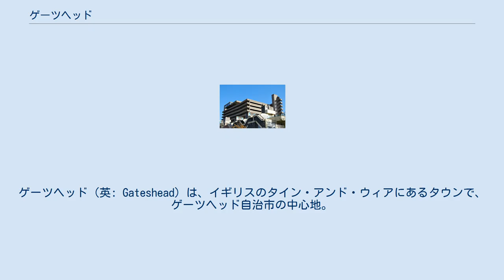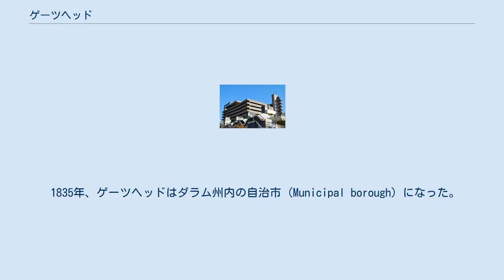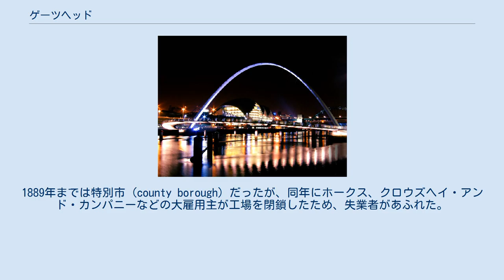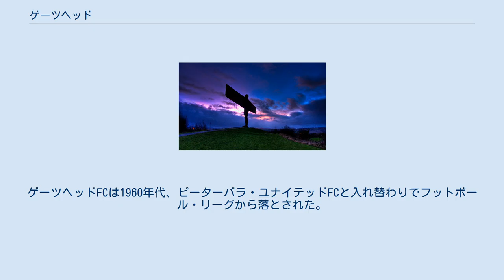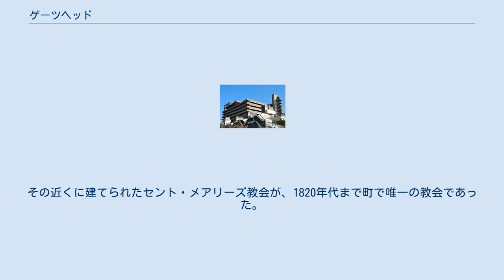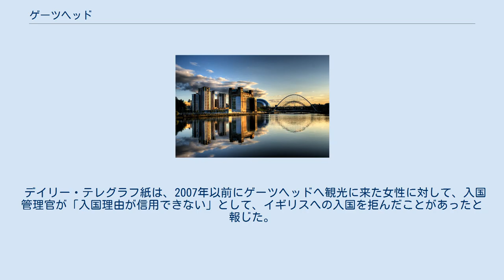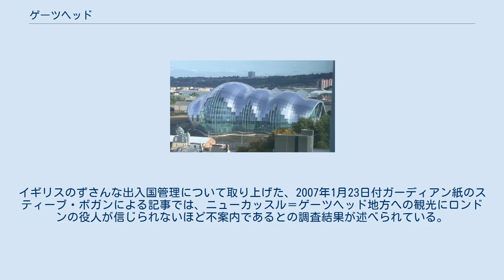ゲーツヘッド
タイン・アンド・ウィアのタウン
ゲーツヘッド（英: Gateshead）は、イギリスのタイン・アンド・ウィアにあるタウンで、ゲーツヘッド自治市の中心地。
1974年にタイン・アンド・ウェアが設置される以前は、ダラム州に帰属した。
タイン川南岸の住宅地からなり、対岸のニューカッスル・アポン・タインとタインサイド都市圏を形成している。
二都市には、ゲーツヘッド・ミレニアム橋など7本の橋が架かる。
ザ・セージ・ゲーツヘッド、エンジェル・オブ・ザ・ノース、バルチック現代美術センターなど、ユニークな建築が多いことで知られる。
 ゲーツヘッドのタイン川岸、現在の旋開橋のあたりに、ローマ時代は村落があった。
「ゲーツヘッド」という地名は「（ローマの）街道の果て」、もしくはヤギが群棲していたことから「ヤギの岬」から転じたなどの説がある。
 ベーダ・ヴェネラビリスの623年の記録に、ゲーツヘッド大修道院長としてウッタという人物が登場する。
1068年にはウィリアム征服王が、ゲーツヘッドの丘（現在のロウ・フェルおよびシェリフの丘）でエドガー・アシリングとスコットランドのマルカム王を打ち破った。
 中世を通じて、ゲーツヘッドはダーラム司教の支配下に置かれた。
当時、この地域は農耕地が点在する森林であった。
12世紀、ダーラム司教ヒュー・ド・ピュイゼは初めて発行した特許状で、ゲーツヘッドに森林の所有権を認めている。
 この地域の炭鉱は、1344年の記録に初めて確認できる。
タイン川貿易が盛んになるにつれ、ニューカッスル市民はゲーツヘッドの併合を画策するようになった。
1576年には、ニューカッスルの小さな商人衆がゲーツヘッドとウィッカムの邸宅の「大賃借権」を取得している。
1574年からの百年間でニューカッスル港の石炭船積量は11倍となり、ゲーツヘッドの人口もおよそ5500人に倍増した。
しかし、賃借契約と豊富な石炭の供給は1680年に途絶える。
通風と地下水の問題で、石炭の産出は頭打ちとなった。
 夜のゲーツヘッドふ頭─ゲーツヘッド・ミレニアム橋とザ・セージ・ゲーツヘッド 鍛冶屋のウィリアム・ホークスは1747年、ゲーツヘッドで、タイン川を航行する石炭船から卸してもらった鉄でビジネスをはじめた。
このホークス・アンド・コーポレーションは碇や鎖など、需要が増大する品々をつくる、ノース最大級の鉄工所に成長した。
産業革命の影響で、ゲーツヘッドの人口は19世紀中に10万人以上増加した。
これにともない、市街地は南に拡大した。
 1854年、波止場地区で壊滅的な爆発事故が起き、中世の遺産のほとんどが破壊された。
その被害は対岸のニューカッスルにまで及んだ。
 1840年にワイヤーロープの製法で特許を取得したロバート・スターリング・ニューオールは、リデル氏とゴードン氏との三人でゲーツヘッドに事務所を立ち上げた。
ニューオールは海底電信ケーブルの分野でも、電線の被覆材にガタパーチャを使用するなどのイニシアチブを発揮した。
1851年9月25日、ドーバー海峡に敷設された初のケーブルは彼が製作したものである。
1853年にはブレーキドラムと、深海ケーブル敷設用のコーンを発明した。
初の大西洋横断ケーブルの半分はゲーツヘッドでつくられた。
彼は天文学にも関心を持ち、1871年、ゲーツヘッドの住まいに25インチの巨大望遠鏡を設置している。
 1831年、ニューカッスル・アンド・ダーリントン鉄道（後のヨーク・ニューカッスル・アンド・バーウィック鉄道）が蒸気機関車の製作所を置いた。
製作所は1854年、グリーンズフィールドに移転し、ゲーツヘッドは代わってノース・イースタン鉄道の生産拠点となった。
機関車の生産機能は1909年、ダーリントンに移され、残った工場も1932年に閉鎖された。
 ジョゼフ・スワン卿は1869年から83年まで、ケルズ通りのアンダーヒルズに住んでいたが、そこで白熱電球を発明した。
その自宅は、世界で初めて白熱電球が灯った住宅となった。
 1835年、ゲーツヘッドはダラム州内の自治市 (Municipal borough) になった。
1889年までは特別市 (county borough) だったが、同年にホークス、クロウズヘイ・アンド・カンパニーなどの大雇用主が工場を閉鎖したため、失業者があふれた。
それから第二次世界大戦まで、新聞は市議会に雇用の創出を働きかける失業者の姿を繰り返し報じた。
これに世界大恐慌が拍車をかけ、事態を改善するため、1930年代中ごろにティーム・バ...